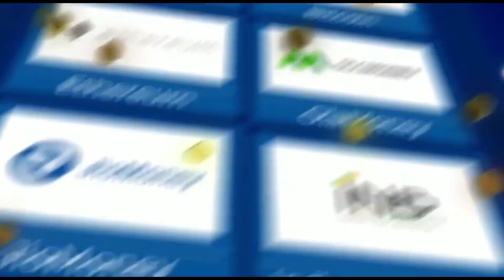Kiyan Nassiri the "RISING STAR" | TIRI Makes "RECORD" | Indian Football News Today